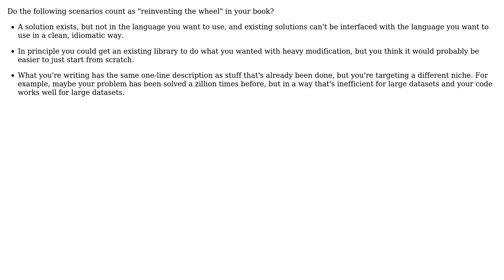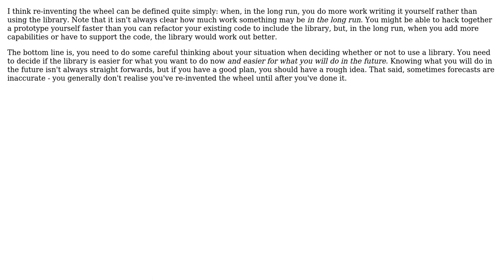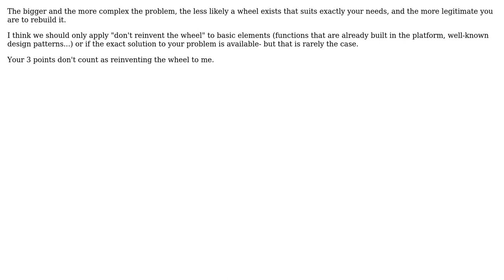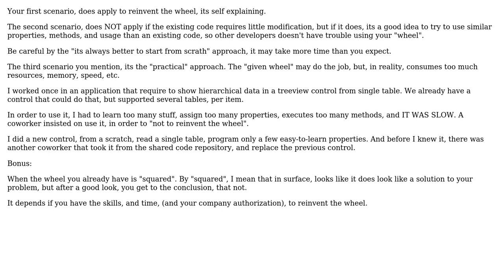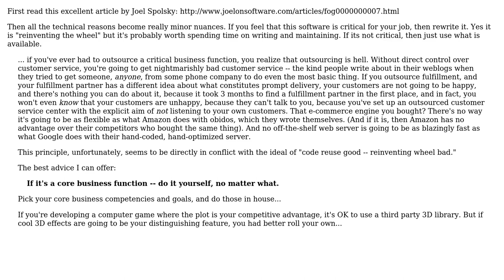Software Engineering: What counts as reinventing the wheel? (8 Solutions!!)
Software Engineering: What counts as reinventing the wheel?

With thanks & praise to God, and with thanks to the many people who have made this project possible! | Content (except music & images) licensed under CC BY-SA | Music | Images & others | With thanks to user umlcat user Scott user Scant Roger user Richard Harrison user Kramii user Jacek Prucia user guillaume31 user gnat user dsimcha user Anto and the Stack Exchange Network Trademarks are property of their respective owners. You are responsible for your own actions.